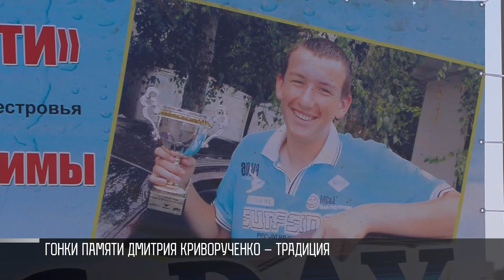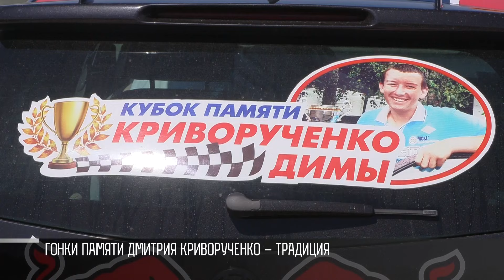Драг-рейсинг в Тирасполе: уникальные болиды, DoReDos и девушка-гонщик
Рев моторов и скрежет шин. Адреналин – на пределе. На Тираспольском аэродроме – соревнования по драг-рейсингу.